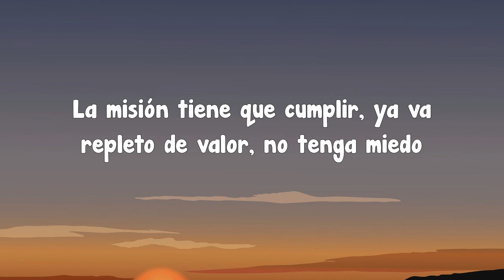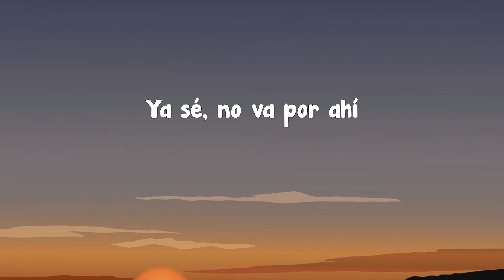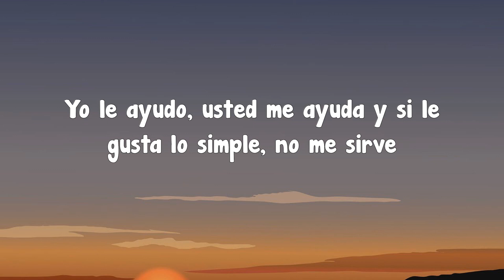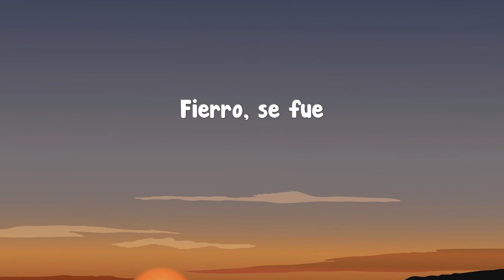Junior H - El Tsurito (Letra)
Fierro
Primo, bájese ya del Tsurito
Compa Junior, compa Peso
Dice
Jua, ¡ayayai!
Ya se chingó mucho ese polvito bendito pa la nariz
La misión tiene que cumplir, ya va repleto de valor, no tenga miedo
Viejo, es pa' que ya no tiemble el dedo
Trucha por si ve algún movimiento, nos tenemos que pelar
Escuché el radio bien mi apá y en cuanto deje de tronar, pegamos fuga
Los santos nunca me dan la espalda
Le di un beso a lo' collares y el cuernito me tercié
Los del ancla me vocearon fuertemente
Dije, "plebes, no se asusten, la neta traemos con qué"
Parecía dulcería, Marinela nos caían
Y las balas como dulces van a volar en contra mía
Ayayai (¡uh!)
Vámonos, compa Junior, compa Peso (ahí va, compa Gabito)
Ayayai, que siga la mata dando, viejo (Doble P)
Que truene, que truene, viejo
¿Cuánto quiere pa' que me quite este circo?
Aquí hay huevos huevos, aquí hay feria del perico
Ya sé, no va por ahí
No me pesa pa' picharles a sus ratas desechables una ropa
Hay cuernos, piñas, lanzapapas, hay buffet
Usted diga si hacemos las cosas bien, no tenemos que pelear
Yo le ayudo, usted me ayuda y si le gusta lo simple, no me sirve
El sargento dijo, "La gente de huevos"
La neta, mi chavalón, con esos me gusta pelear
Y qué gusto, sepa somos de los mismos
Nomás que si le doy power nos tenemos que arreglar
Quiero hablar con el encargado
Porque aquí no se ve el diablo
¡Uh!
Que suene bonito, viejo
Compa Cochi
Compa René, ayayai
Así nomás
Fierro, se fue